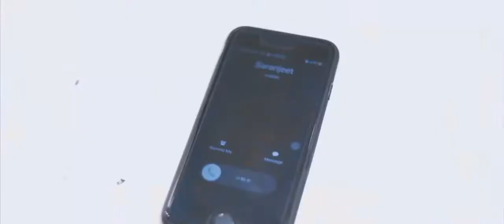Dil Diyaan Gallan | SARLEEN | A-One Wed Day Films